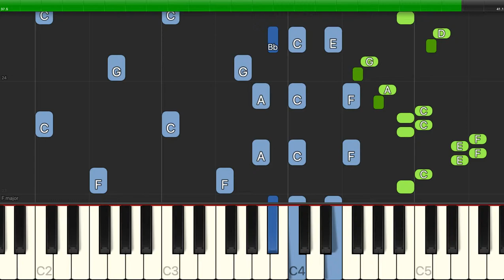Saxie Dowell - Three Little Fishies (Itty Bitty Poo) - Piano Cover Tutorials - Backing Track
Learn how to play Saxie Dowell - Three Little Fishies (Itty Bitty Poo) - Piano Cover Tutorials - Backing Track